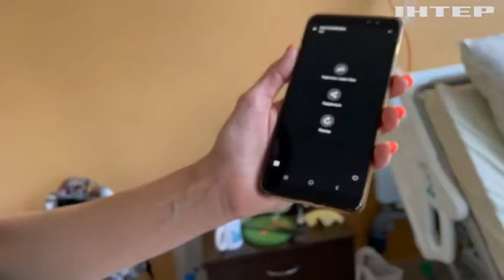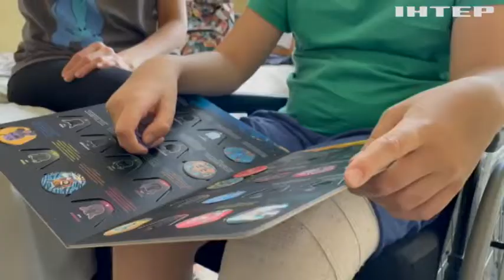Захворів на рак через війну: історія 11-річного хлопчика із Сєвєродонецька